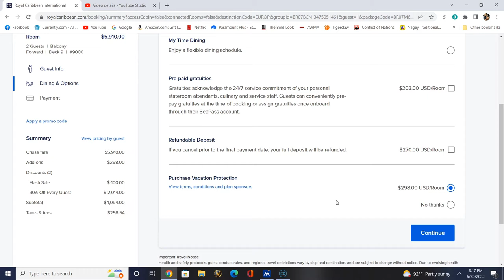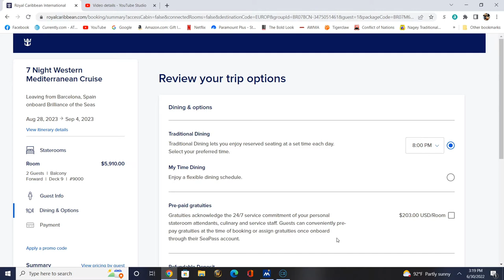ALPHA ALPHA ALPHA! Do you need Cruise Insurance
In this Episode I explain the importance of having Travel Insurance for your cruise and give examples of what it can do if you Do or Don't have it.

Whatever you do, don't sail without Travel Insurance!